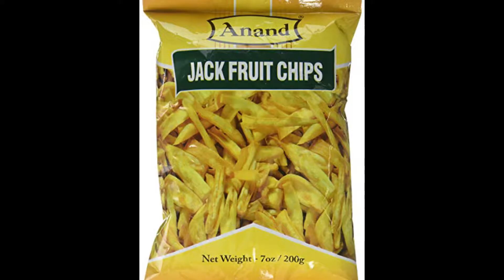||Health benefits of jock fruits||Health benefits of Jackfruit seeds||Jack fruit powerful benefits||